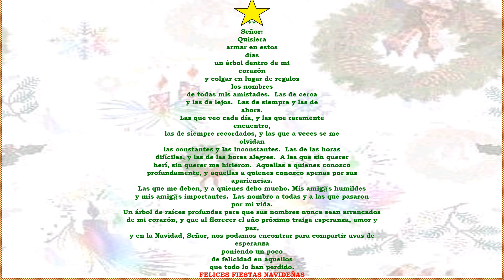Árbol de Navidad de los Amigos.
Señor: Quisiera armar en estos días un árbol dentro de micorazón y colgar en lugar de regalos los nombres de todas mis amistades.  Las de cerca y las de lejos.  Las de siempre y las de ahora. Las que veo cada día, y las que raramente
encuentro,
las de siempre recordados, y las que a veces se me
olvidan
las constantes y las inconstantes.  Las de las horas
difíciles, y las de las horas alegres.  A las que sin querer
herí, sin querer me hirieron.  Aquellas a quienes conozco
profundamente, y aquellas a quienes conozco apenas por sus
apariencias.
Las que me deben, y a quienes debo mucho. Mis amig@s humildes
y mis amig@s importantes.  Las nombro a todas y a las que pasaron
por mi vida.
Un árbol de raíces profundas para que sus nombres nunca sean arrancados
de mi corazón, y que al florecer el año próximo traiga esperanza, amor y paz,
y en la Navidad, Señor, nos podamos encontrar para compartir uvas de
esperanza
poniendo un poco
de felicidad en aquellos
que todo lo han perdido.
FELICES FIESTAS NAVIDEÑAS
► Música proporcionada por Tu música sin copyright
► Canción: Christmas Theme by Wavecont